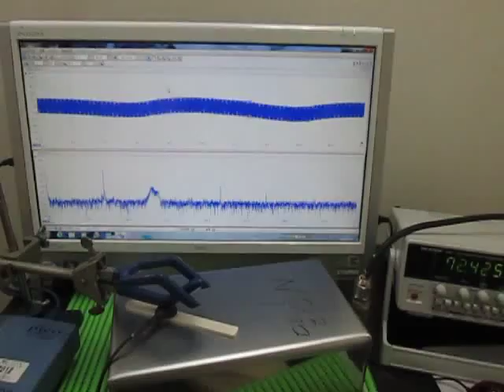オリジナル超音波実験 ultrasonic-labo